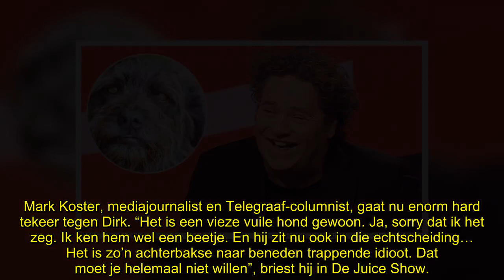Dirk Zeelenberg nog nooit zo hard gesloopt:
Het imago van Dirk Zeelenberg staat steeds meer onder druk, omdat hij veel ergernis wekt bij de mensen. Maar zo hard gesloopt als nu is hij nog nóóit.